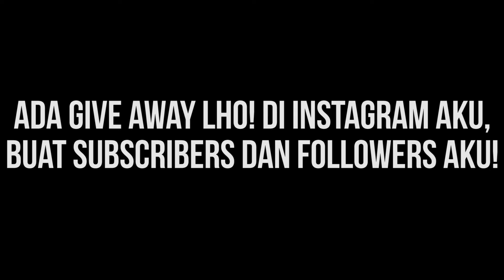FLOG #95 : SELAMAT IDUL ADHA 2016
Sebuah video dokumenter keluarga aku langsung tanpa script.
Tujuan utama hanya sebagai dokumen keluarga kami saja,
apabila bermanfaat untuk ditonton, then Happy watching!